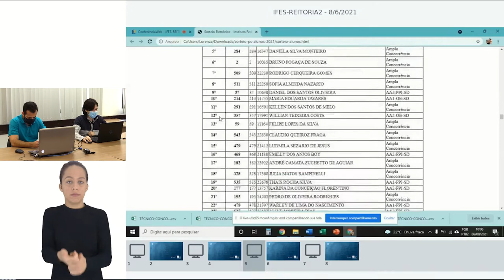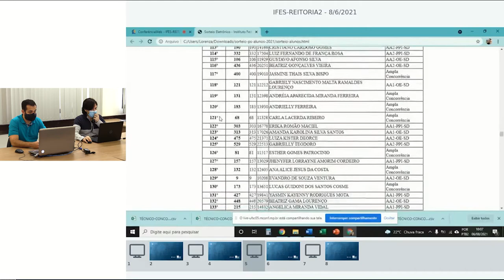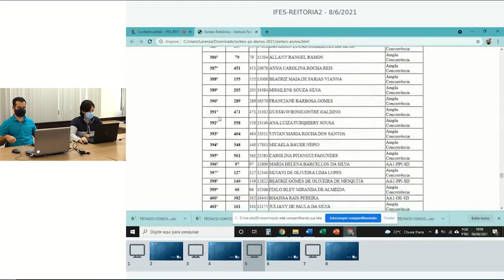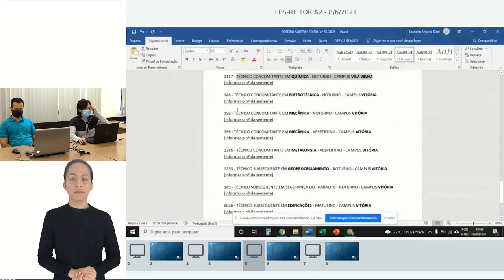2117 - TÉCNICO CONCOMITANTE EM QUÍMICA - NOTURNO - CAMPUS VILA VELHA